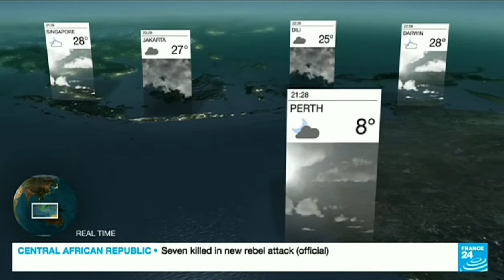France 24 - Weather P3 OCT 6, 2021